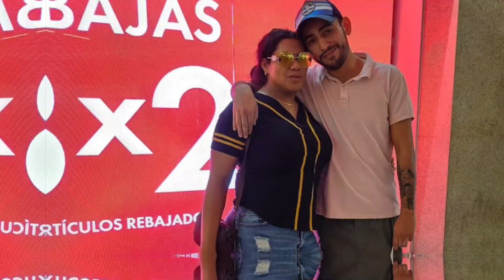Destrozan a influencer por PEDIR REGALOS CARÍSIMOS para su boda